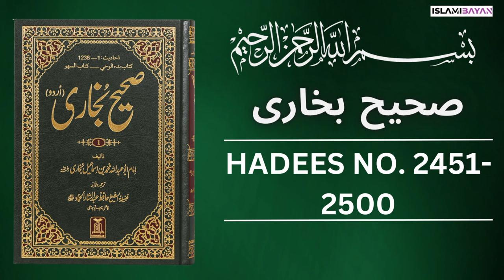Sahih Bukhari Hadees No. 2451 To 2500 | Hadees in Urdu